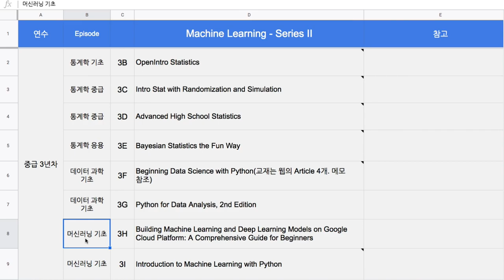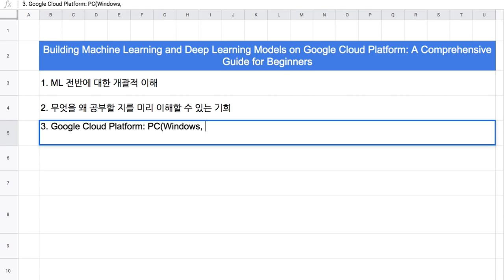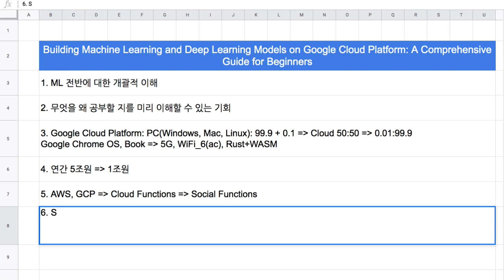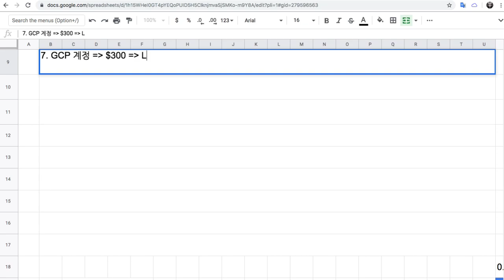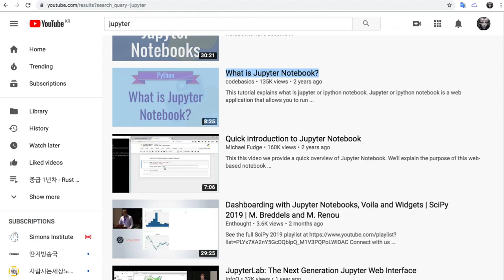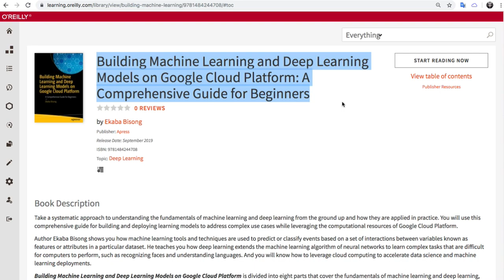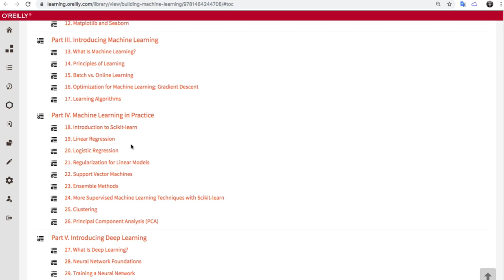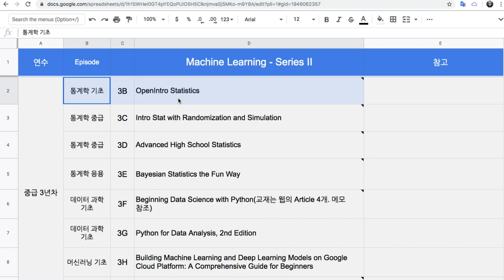[강의 안내] 머신러닝 기초 + 전반적 이해